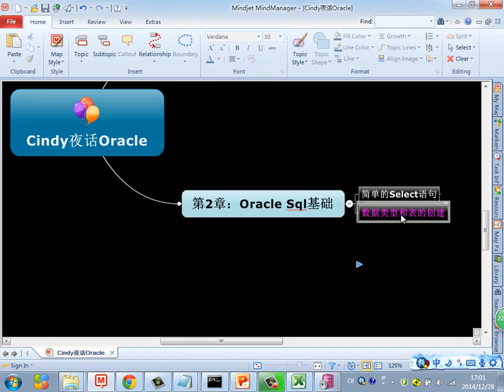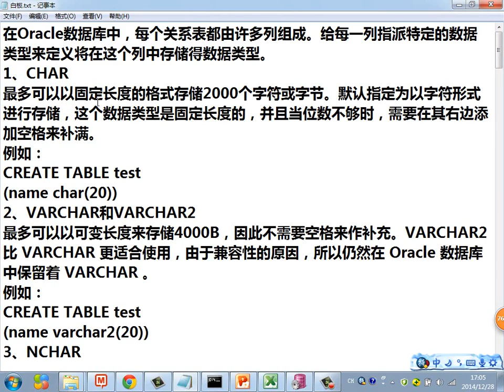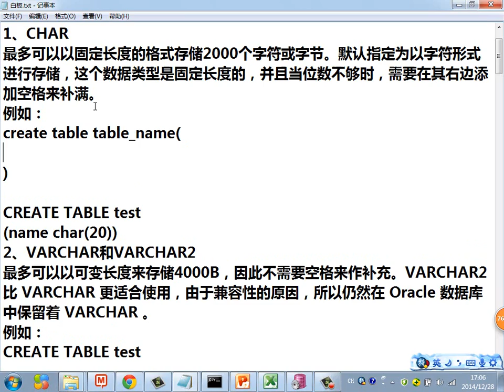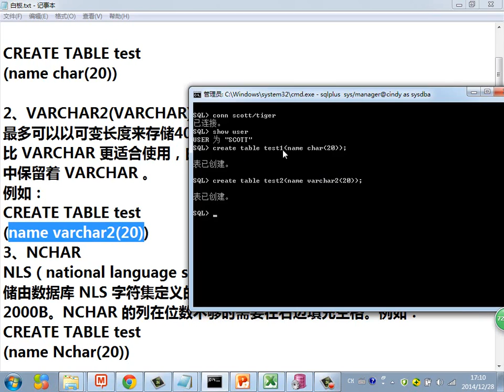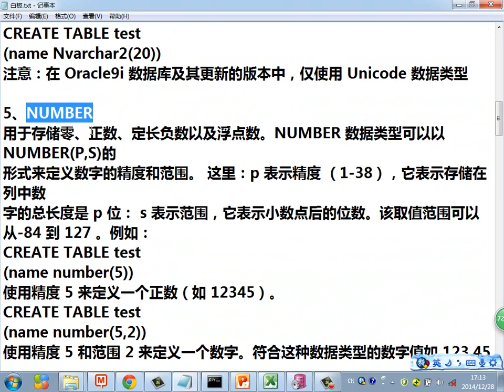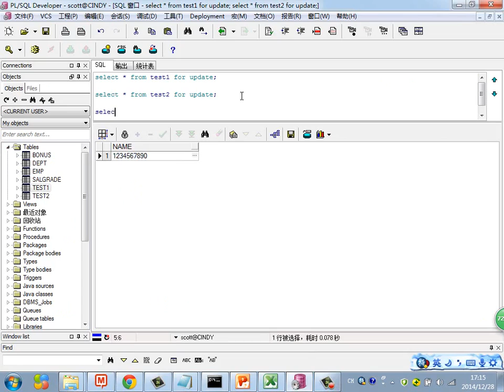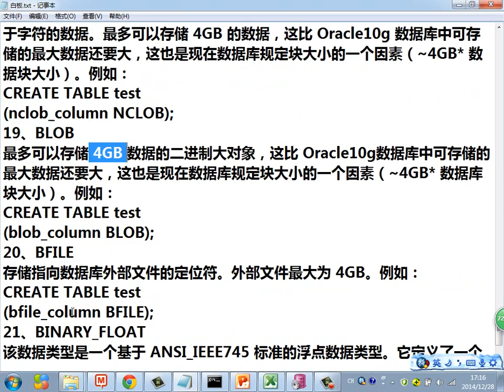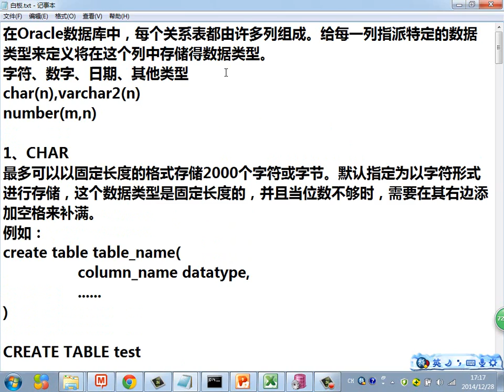Java Web进阶 Oracle 9 创建表（列的数据类型）